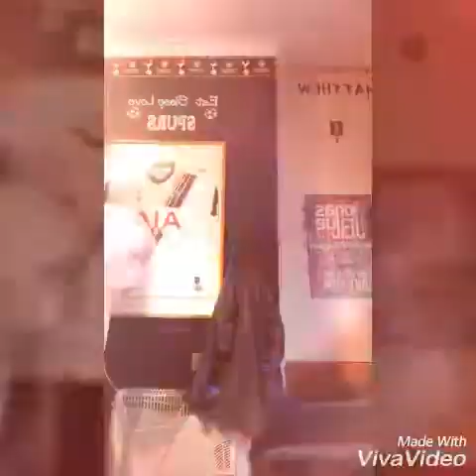Kick ups challenge!